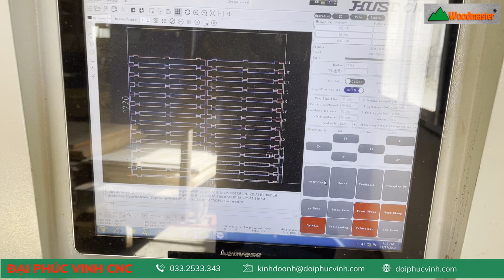MÁY LỌNG GỖ MŨI ROUTER CNC WOODMASTER WM-B1300R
► Đồng Nai      : 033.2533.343 - Ms Thương
► Hồ Chí Minh : 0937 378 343 - Mr Cường
► Bình Dương  : 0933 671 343 - Mr Hải
► Hà Nội          : 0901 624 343 - Mr Cường
 ► Miền Trung- Tây Nguyên: 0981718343 Mr Trung / 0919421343 Mr Tuấn